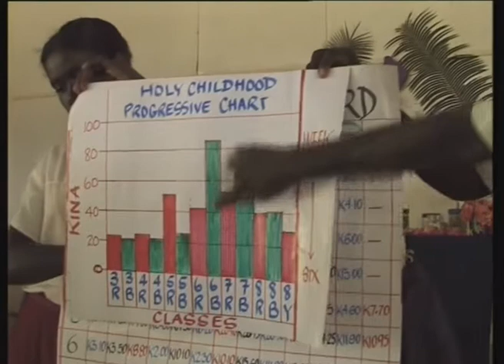Malana Papua - trailer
Upoutávka k filmu "MALANA PAPUA" (2008, pro PMD vyrobilo Studio Telepace)

Dokument ČR, 22 min, české znění

Námět a Scénář: P. Jiří Šlégr
Kamera, Střih, Režie: P. Leoš Ryška SDB

DVD s filmem je možné objednat v národní kanceláři Papežských Misijních děl.